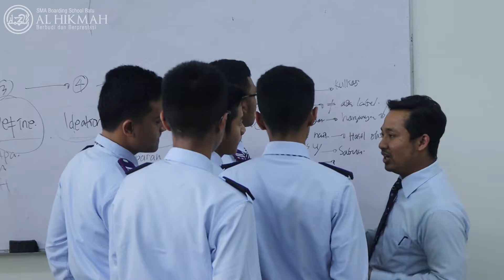Diskusi Observasi Budidaya Jamur oleh Siswa Kelas XI | Projek Penguatan Budidaya Jamur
Informasi Pendaftaran :
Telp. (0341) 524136